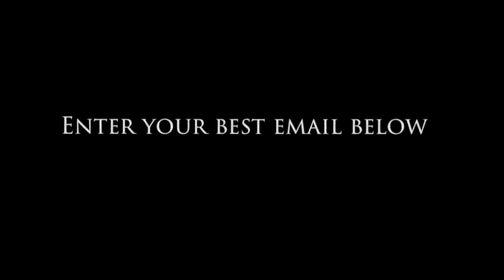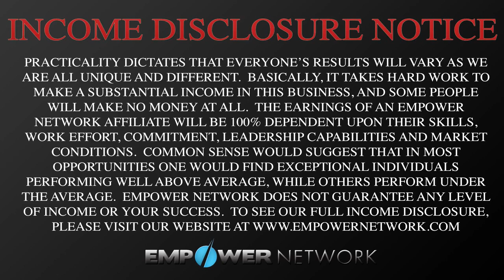Paulo Barroso Inspirational Story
-Paulo Barroso shares his big struggle in life before he became a 6 figure earner.